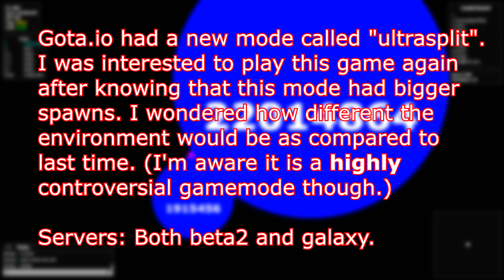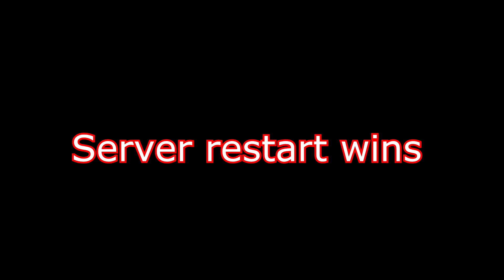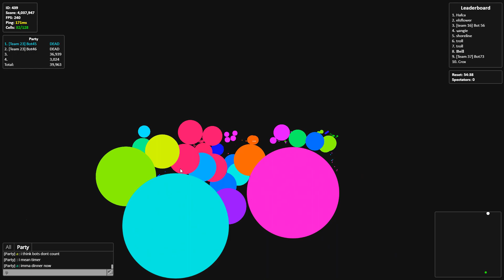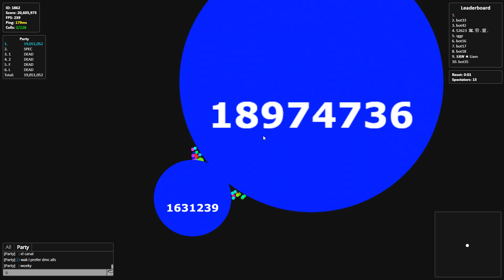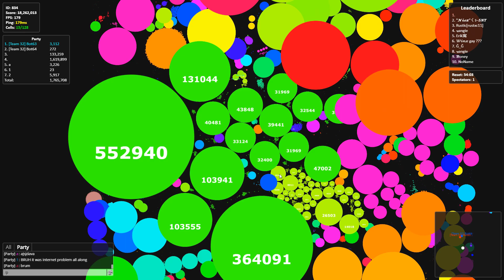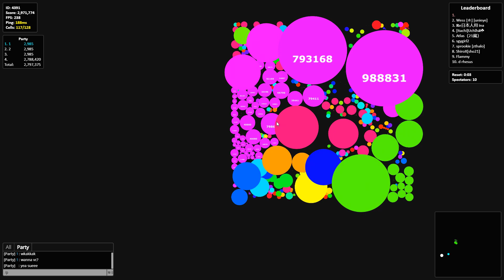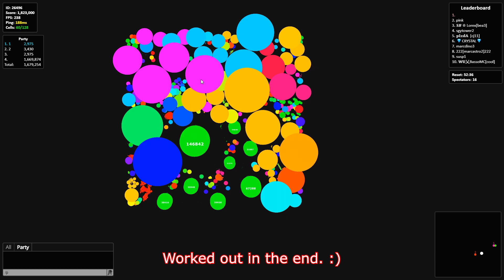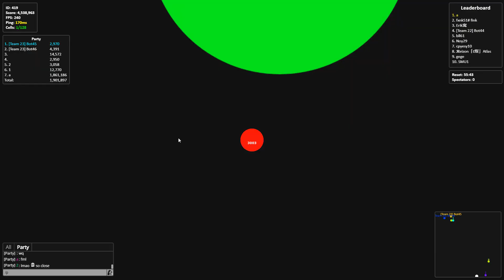Gota.io - Ultrasplit highlights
Wait a minute... This wasn't supposed to happen. I'm supposed to be gone already. What am I doing? Oh well too late anyway. Here's a gota.io video finally after how long. I wanted to make this as a proper closure for all of my gota videos. Hopefully, this shall appease one of you out there. Just a heads up though that I'm not really "coming back", sorry to disappoint. Well, at least not for .io games. I'm still looking to upload other things, which you clearly can see that the previous video is one.

This video is a mix of some tricks and wins. There is delay since I'm from asia. I have a lot of unused clips. If I included them this video would probably be too long for comfort. I really love ultra; it was always my dream to have a feasible high mass range gameplay. I wish to carry on playing, but the spark has been long gone. Everything about gota. The community was always a complete mess... Grinding is no longer fun... Asia is completely dead... It's always this perpetual cycle of wanting to go back to relive amazing moments you had in your life. Often it is easy to be dragged into the thought: "were those all dreams, did those moments really happen?" It's really depressing. All good things must come to an end. The previous few years were the best moments of my life. Always lifted me up from the void. Oh well. Time to see what's in store next.

This video has been made with some agar taste, and a few references. You know, for the nostalgia of course! Okay I'm sorry, I know I'm too emotional.

Timestamps:
00:00 - Highlights
04:01 - Galaxy wins
05:41 - The thumbnail moment (23.9m)
05:51 - Galaxy wins
08:07 - Beta2 wins

No. No more Silent partner... ᕕ( ཀ ʖ̯ ཀ)ᕗ

Yes. Yes I have built a new pc. Stop looking at the fps counter now. ( ͡° ͜ ͡°) I do play a lot of other games. I especially have love towards emulation and some good ol' minecraft you know. Hosting and playing with friends on SMP is always fun. I'm glad they made the new cave update, it's awesome you should try it out. I can't wait till the official release so I can use shaders, especially complementary. The scenery is going to be gloooooorious!